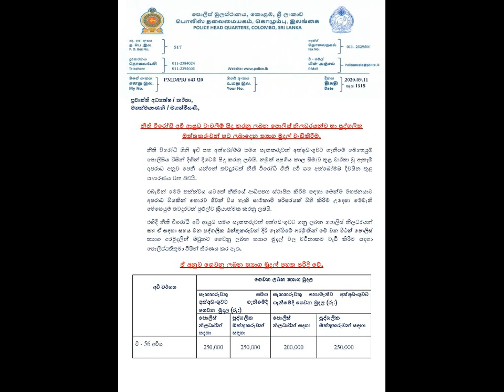Government Grants for Special informations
රු දහස , මිලියනය කරගන්ඩ පුළුවන් Bitcoin ඇතුළු Crypto currency මීලදී ගැනීම සදහා register

විදේශ විනිමය වෙළදපල ගනුදෙනු කරමු . හොද අදායම් තත්වයක් සදහා
(Forex  Market )

In the Video explains About

(Can pay by BTC)